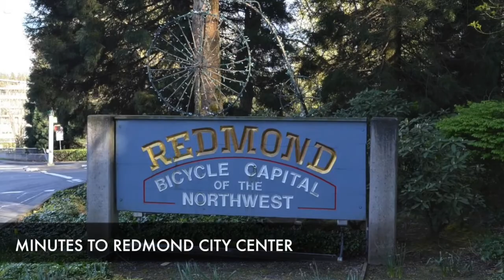AAA RARE 20 ACRE ESTATE LAND FOR SALE 2